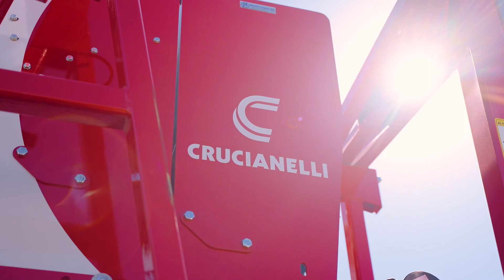Crucianelli - Jornada UPA Aapresid Regional